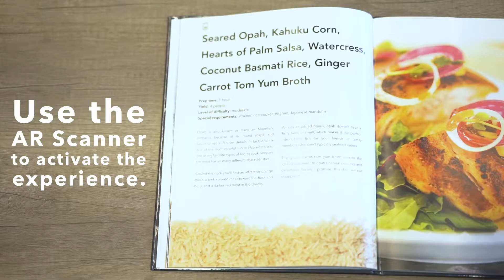VR Cookbook: Augmented Reality Tutorial